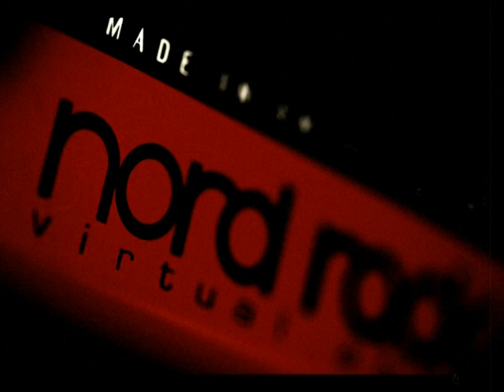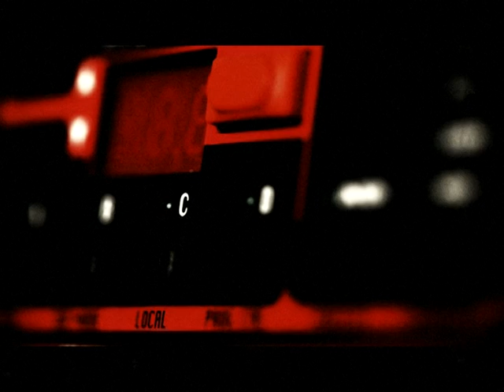Marching to Jupiter - Nord Lead 2 【Synth Demo】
All sounds are from the Nord Rack 2 even the drum kits.

This is a demo i've composed using the Nord and a software st.delay. No EQ.